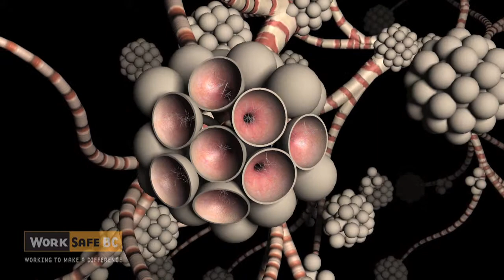Asbestos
Asbestos can pose health hazards to homeowners renovating their homes. This animation shows how asbestos fibres could damage lung tissue and lead to lung disease.